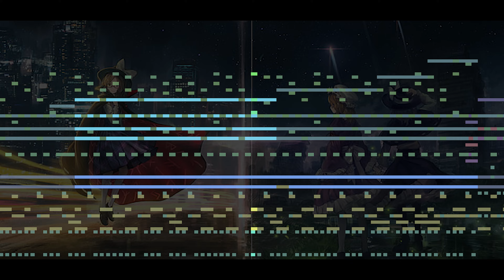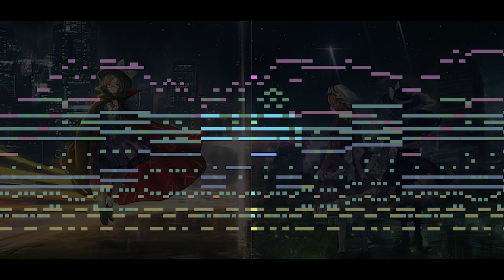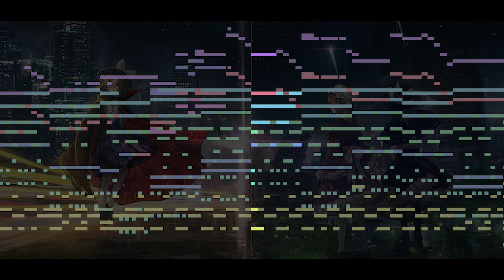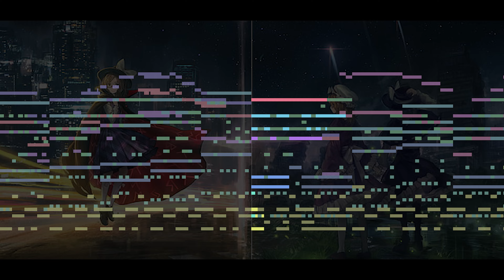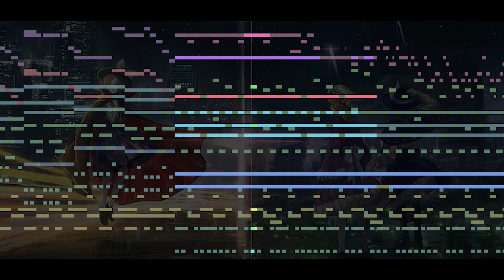Guilty Gear X2 - Holy Orders (Be Just or Be Dead) [Touhou Style Arrange]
Listen to the song till the end, then you'll find something out... 👀

A remake of Ky Kiske's Theme from Guilty Gear X2 with Touhou Soundfonts.
Especially with the style of "Greenwich in the Sky",
which is from a Hifuu (Secret Sealing) Club music album named "Magical Astronomy".

Used Programs
 - FL Studio 21
 - MAMPlayer

Used Instruments
 - LM-4 MarkII Processed Studio Kits Gator Kit
 - SD-90 Hybrid Saw
 - SD-90 Romantic Tp
 - SD-90 St.Coupl hps
 - SD-90 St.Sm Choir
 - SD-90 Violin 2 vib
 - Super Quartet Preset Bass Jazz Bass
 - Super Quartet Preset Bass Rock Bass
 - Super Quartet Preset Piano St.Concert
 - Virtual Acoustic Guitar Melancholy (Preset: Straight 3)
 - Virtual Electric Guitar Lowrider (Preset: Dbl. Rider)

renko and maribel illustration from thumbnail by baba seimaijo

MIDI Sequencing by myself.